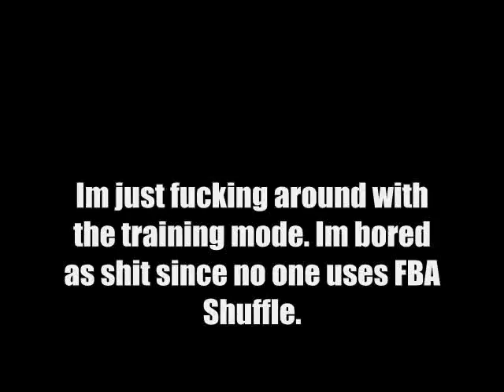Garou training with "Ass"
Im really bored and feel like im running out of material